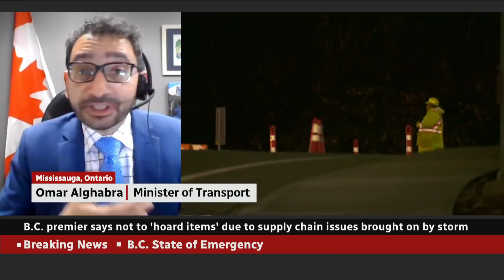Flooded highways and rail lines in B.C. disrupt supply chains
Minister of Transport Omar Alghabra discusses the disruption of supply chains due to the mudslides and flooding in British Columbia.